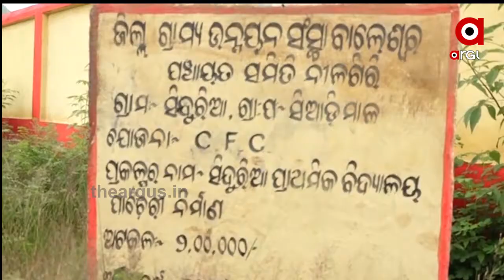2107 BLS SINDURIA GAON PKG FB L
ରାଜ୍ୟ ସରକାରଙ୍କ ଆମ ଗାଁ ଆମ ବିକାଶର ଅସଲ ଚିତ୍ର ଦେଖିବାକୁ ମିଳିଛି ଏହି ଗାଁରେ । ସତେ ଯେମିତି ଆଦିମ ଜନଜାତି ଜୀବନ କାଟୁଥିବା ଏହି ନିରୀହ ସରଳ ଆଦିବାସୀ ପରିବାର । ଆଧୁନିକତାର ଶବ୍ଦ କଣ ଜାଣି ନଥିବା ଏହି ଗାଁରେ ନା ଅଛି ଗମନାଗମନ ନା ଅଛି ସ୍ୱାସ୍ଥ୍ୟ ନା ଅଛି ଶିକ୍ଷା ନା ଅଛି ପାନୀୟ ଜଳର ସୁବିଧା.